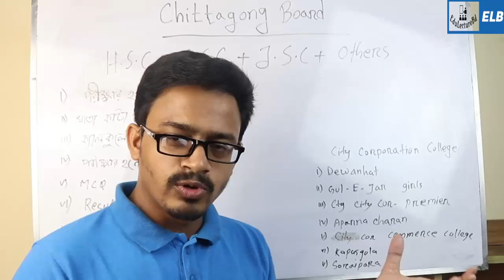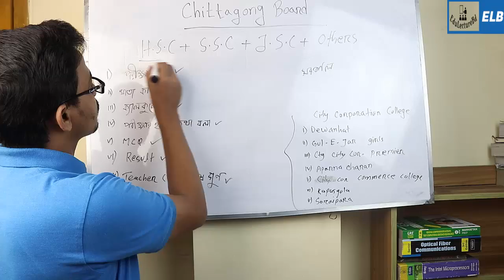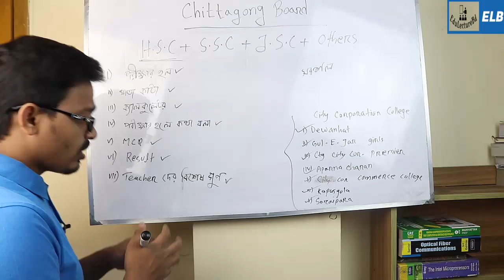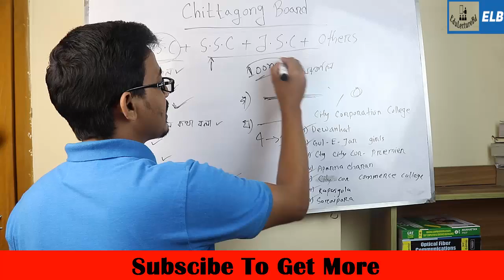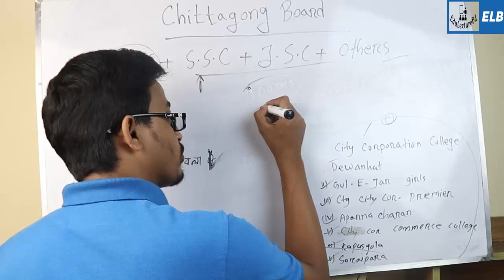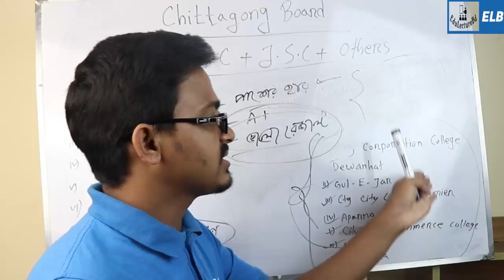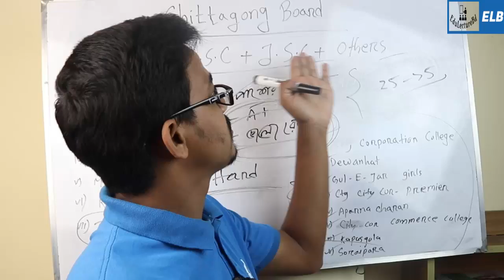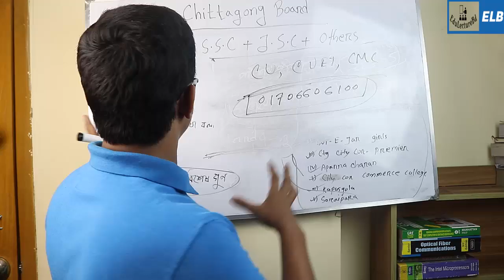চট্টগ্রাম বোর্ডের পরীক্ষার্থী ? Chittagong Board নিয়ে বিস্তারিত | HSC 2019 | SSC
মাধ্যমিক ও উচ্চ মাধ্যমিক শিক্ষা বোর্ড, চট্টগ্রাম ১৯৯৫ সালে তার কার্যক্রম শুরু করে। এটি বাংলাদেশে শিক্ষা প্রশাসন ও ব্যবস্থাপনা ক্ষেত্রে একটি স্বায়ত্তশাসিত ও স্ব-নিয়ন্ত্রক সংস্থা। দেশের গুণগত ও পরিমাণগত শিক্ষার জন্য ক্রমবর্ধমান চাহিদার কথা চিন্তা করে, শিক্ষা বোর্ড শিক্ষা প্রশাসন ক্ষেত্রে একটি উৎকর্ষের কেন্দ্র হিসাবে বিকশিত হওয়ার চেষ্টা করছে।
Chittagong board HSC 2019 with full mark sheet, Chittagong board HSC Result 2019 with full Grade sheet, Chittagong board HSC Result 2019 mark sheet download , Check Chittagong board HSC result for roll individual number. Chittagong board College wise HSC Result download 2019 , Chittagong board College wise HSC Result download 2019 is now available here.

😀 ফেইসবুক পেইজ  😀